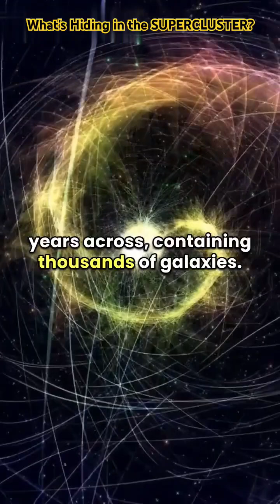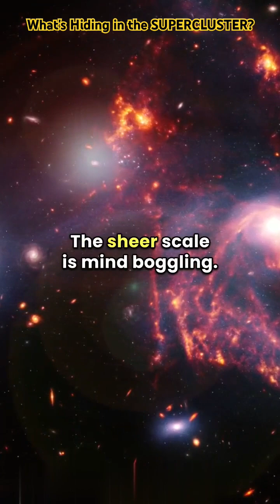What's Hiding in the SUPERCLUSTER?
Join me as I dive deep into the mysteries of the supercluster and see if I can uncover what’s really hiding out there!
Explore the mysteries of the universe with us as we delve into the fascinating world of superclusters! A supercluster is a large region of space that contains many galaxy clusters, but what lies hidden beneath the surface? From dark matter to unseen galaxies, we'll uncover the secrets that are hiding in plain sight. Join us on this epic journey through the cosmos and discover the wonders that await us. What secrets will we uncover? Watch to find out!